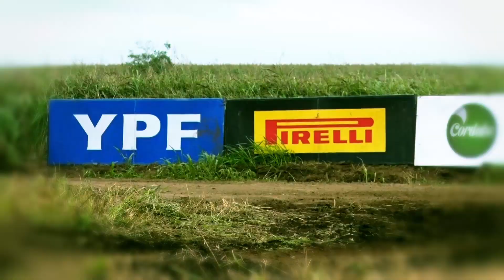Promo Rally de Neuquén 2019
En este 2019 hay mucha más acción y el Rally Argentino DIRECTV va por su séptimo compromiso de la temporada. No te pierdas el Clip Previo de esta competencia que transitará la región patagónica.